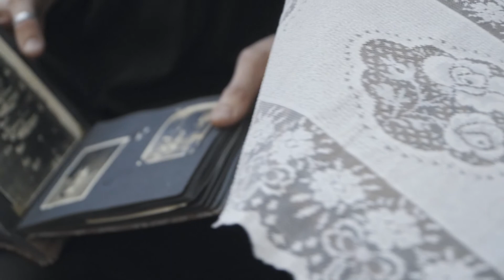Małgorzata Maternik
O swojej pracy z materiałem ceramicznym opowiada artystka związana z wrocławską Akademią Sztuk Pięknych - Małgorzata Maternik.

MAŁGORZATA MATERNIK (ur. 1989) — absolwentka Wydziału Ceramiki i Szkła wrocławskiej Akademii Sztuk Pięknych. Od 2017 r. pracuje na macierzystej Uczelni jako asystentka w Pracowni Działań Intermedialnych w Ceramice. Stypendystka Ministra Kultury i Dziedzictwa Narodowego (2014), Rady Miasta Wrocław (2016); uczestniczka wielu wystaw m.in. Natura Morte w Muzeum Narodowym we Wrocławiu (2017), Nić w BWA Zielona Góra (2018) oraz rezydencji m.in. w Danii i Korei Południowej. Kuratorka sekcji ceramiki FWT od 2018 roku.

Film powstał w ramach XIII Festiwalu Wysokich Temperatur (2021) we wrocławskiej Akademii Sztuk Pięknych / seria "ARTYŚCI".

reżyseria, produkcja, montaż: XANI
zdjęcia: 4 Soul Media, Damian Domaszewski, Tarniu

Dofinansowano ze środków Ministra Kultury, Dziedzictwa Narodowego i Sportu pochodzących z Funduszu Promocji Kultury. Projekt dofinansowany przez Wydział Kultury Urzędu Miejskiego Wrocławia